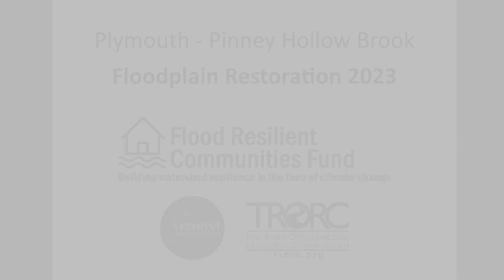FRCF Pinney Hollow Plymouth VT floodplain restoration project along VT 100A